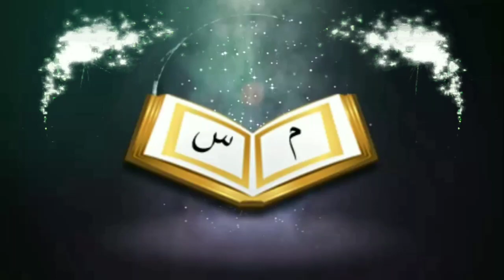জান্নাতের ভান্ডার সমূহের একটি ভান্ডারের সংবাদᴴᴰ┇by Br. Rahul Hossain Rahul Amin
জান্নাতের ভান্ডার সমূহের একটি ভান্ডারের সংবাদᴴᴰ┇

A repository of the treasures of Paradise

🎙Br_Rahul_Hossain Rahul Amin

👋 yeamul islam 👋